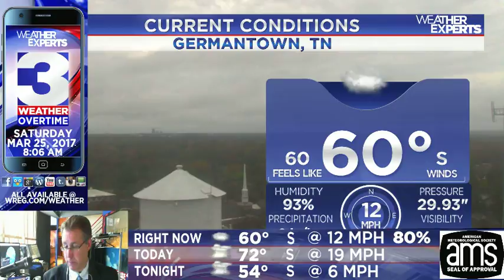WREG-TV Weather Overtime for SATURDAY MORNING 3.25.17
WREG Meteorologist Austen Onek takes an in-depth look at the forecast for early Saturday and into the rest of the weekend, including the severe weather forecast and a look ahead towards EarthHour2017 tonight at 8:30 PM.